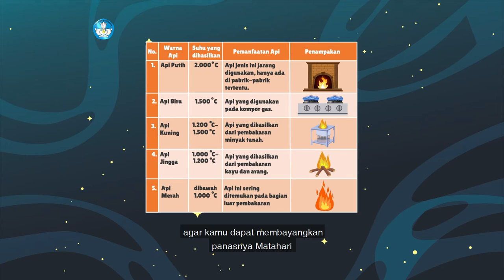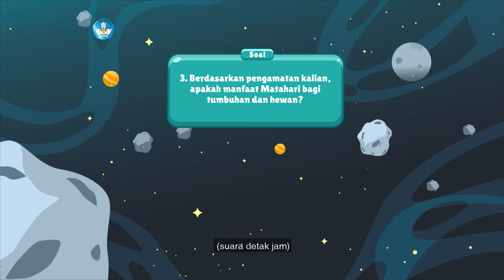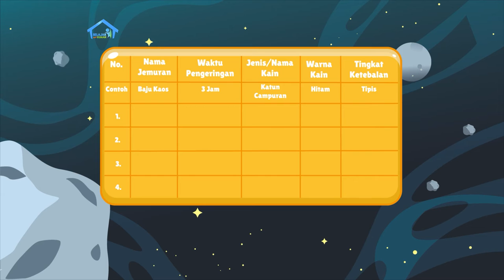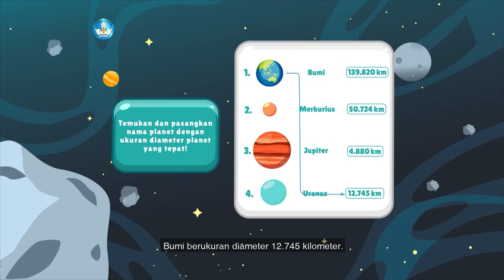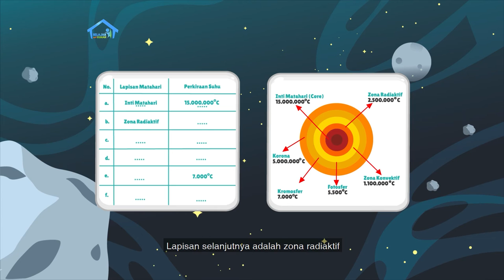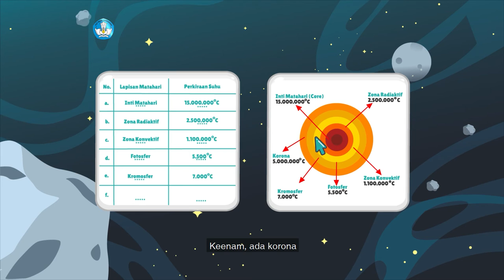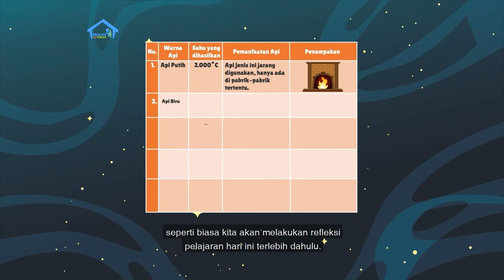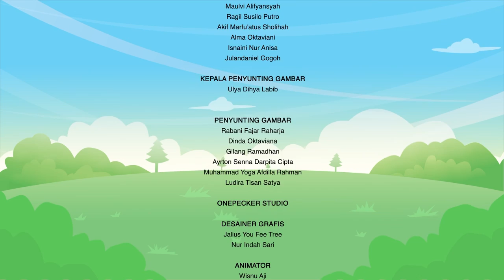BDR | SD Kelas V | Episode 78 - Manfaat Matahari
Kak Kinan hadir membacakan cerita "Matahari, Bola Api Sumber Energi".
Suhu permukaan Matahari mencapai 5.700 derajat Celcius, bandingkan
dengan suhu siang hari di Indonesia yang sekitar 30 derajat Celcius.
Namun jika tak ada Matahari, selamanya alam akan mengalami gelap,
dingin, dan beku. Dari bacaan itu, kita jadi tahu kosakata baru: Matahari,
Bumi, Planet, Satelit Planet, dan Asteroid. Kemudian, Kak Kinan mengajak
teman-teman menemukan dan memasangkan nama planet dengan ukuran
diameter planet yang tepat. Selain itu juga membuat tabel lapisan Matahari
beserta suhunya dari lapisan terdalam hingga terluar. Untuk proyek kreatif,
teman-teman diminta melengkapi daftar urutan tata surya.

Kunjungi portal Rumah Belajar di
Web: belajar.kemdikbud.go.id